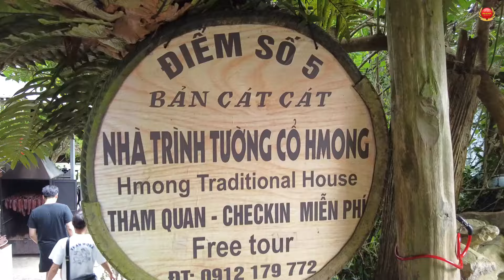Bản Cát Cát - Sapa: Bức tranh văn hóa đặc sắc tại Tây Bắc